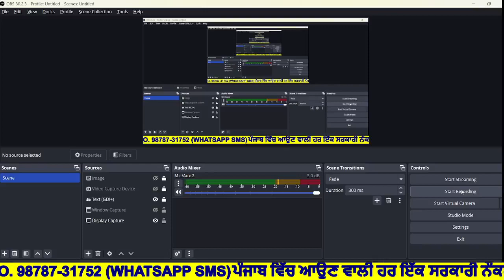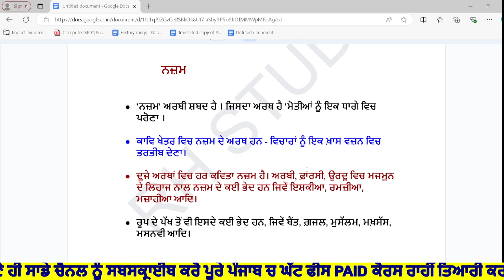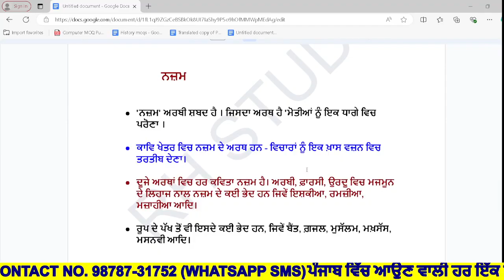ਨਜ਼ਮ, ਸ਼ਿਅਰ ਪੰਜਾਬੀ ਮਹੱਤਵਪੂਰਨ ਟੋਪਿਕ master cader net and all govt.exam